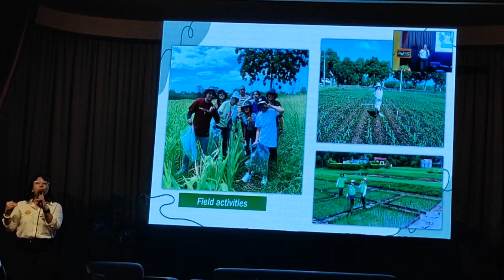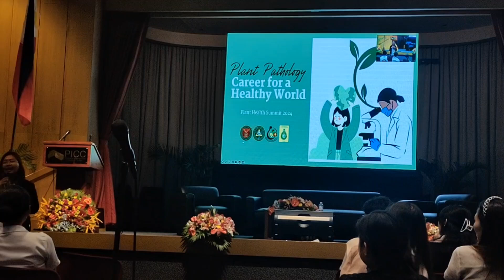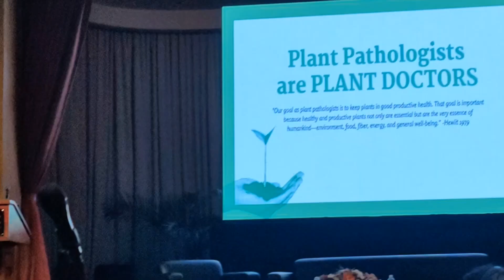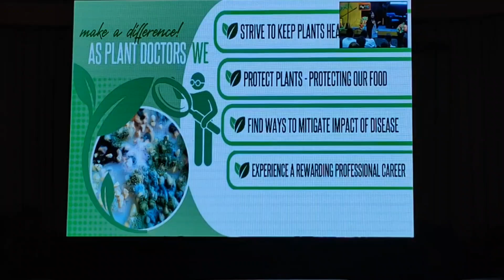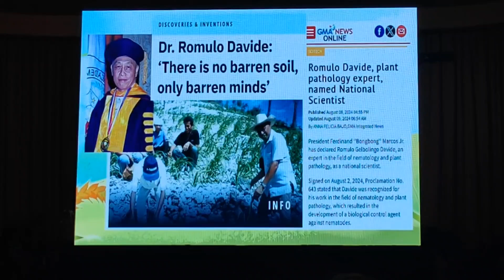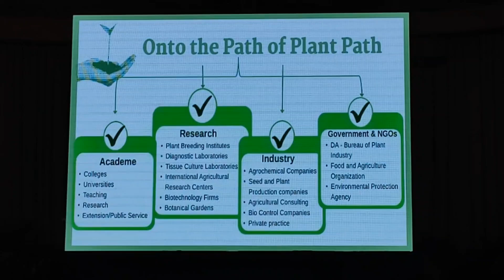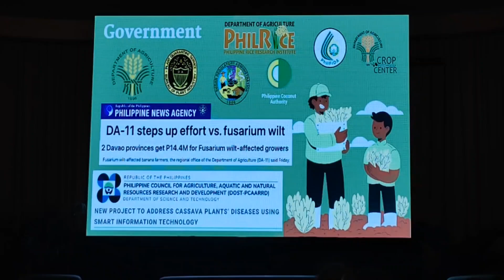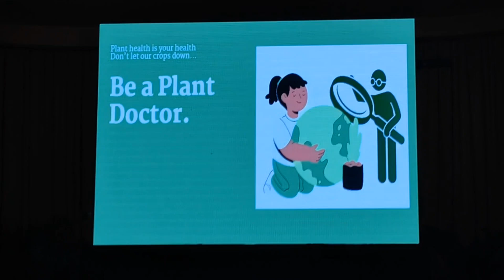Plant Health Summit 2024